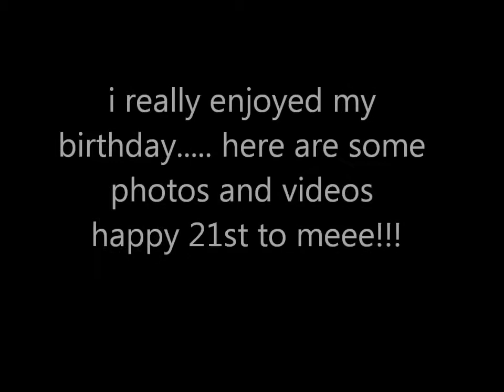My 21st BIRTHDAY!!!